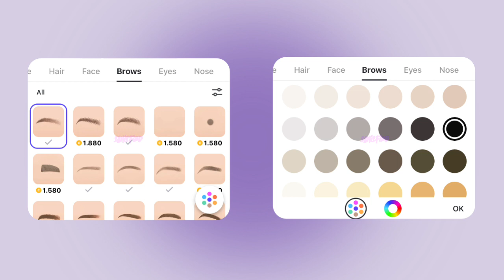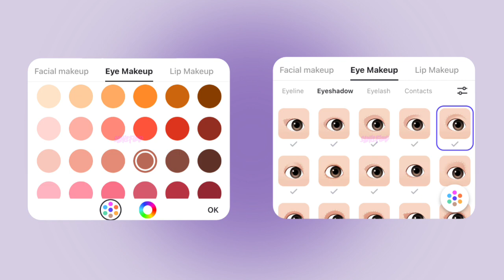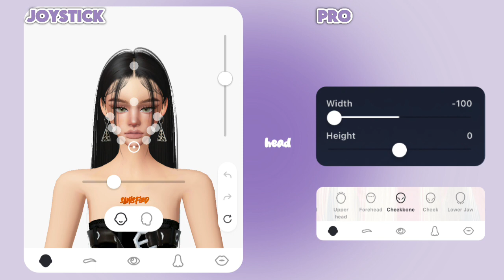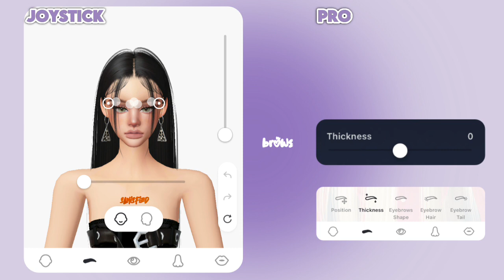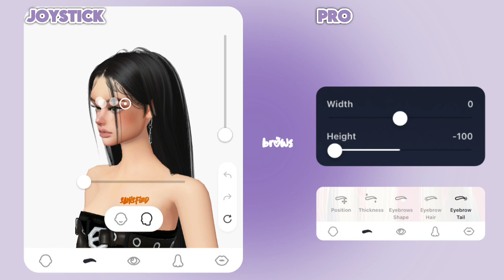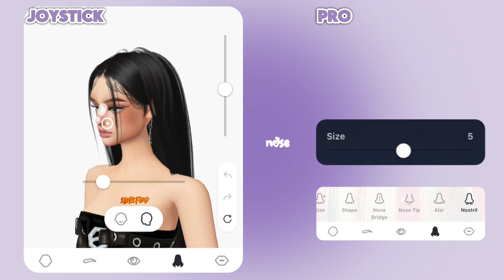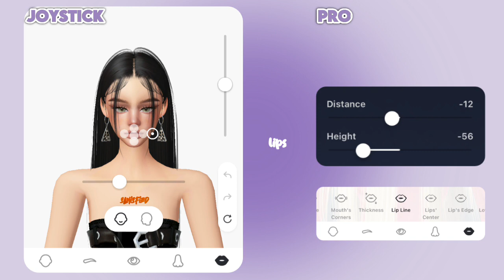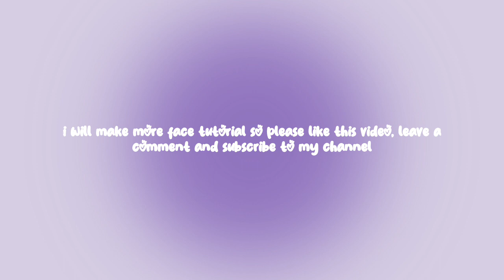zepeto face tutorial┊zepeto western girl face tutorial (tutorial oplas zepeto girl)┊sanisfied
★ open me ★

translate┊semua tutorial oplas dari saya bebas digunakan untuk pribadi, dilarang menggunakan oplasan saya untuk keperluan jualan/jasa oplas!

★ outfit┊(check my zepeto style)